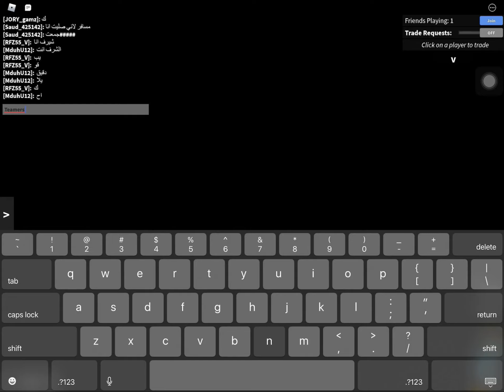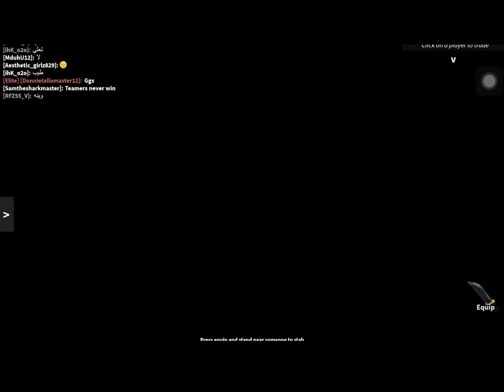MM2 | Me vs 2 Arabic teamers | Roblox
Why does arabic players always team more than people who speak english